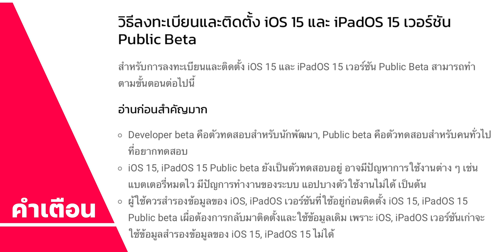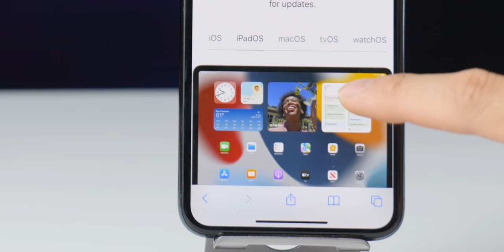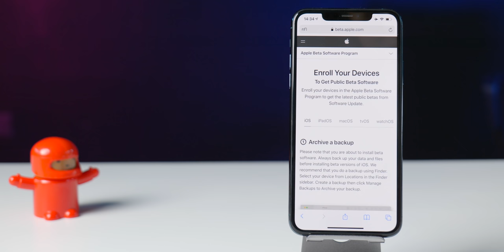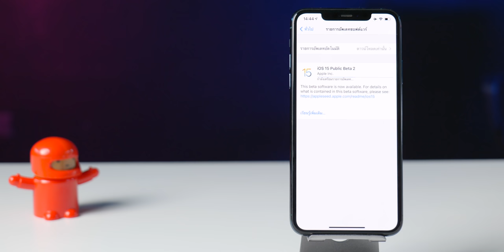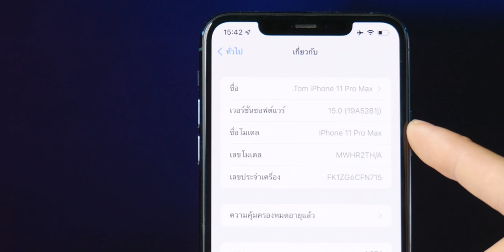วิธีดาวน์โหลดติดตั้ง iOS 15 iPadOS 15 รุ่นทดสอบสำหรับคนทั่วไป ทำง่าย ๆ และฟรี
วิธิดาวน์โหลดติดตั้ง iOS 15 iPadOS 15 รุ่นทดสอบสำหรับคนทั่วไป ทำง่าย ๆ และฟรี เข้าไปที่เว็บ และทำตามคลิปได้เลยครับ
00:00 - เปิดฉาก
00:14 - สิ่งที่ควรทราบก่อนอัปเดต iOS 15 Public Beta
01:03 - ขั้นตอนการติดตั้ง

🔴 ชมคลิปพรีวิวฟีเจอร์ใหม่ใน iOS 15 Public Beta

📍อุปกรณ์ที่รองรับ iOS 15
iPhone 12
iPhone SE (รุ่นที่ 2)
iPhone 11
iPhone XS
iPhone XS Max
iPhone XR
iPhone X
iPhone 8
iPhone 8 Plus
iPhone 7
iPhone 7 Plus
iPhone SE (รุ่นที่ 1)
iPhone 6s
iPhone 6s Plus
iPod touch (รุ่นที่ 7)

📍อุปกรณ์ที่รองรับ iPadOS 15
iPad Pro รุ่น 12.9 นิ้ว (รุ่นที่ 5)
iPad Pro รุ่น 12.9 นิ้ว (รุ่นที่ 4)
iPad Pro รุ่น 12.9 นิ้ว (รุ่นที่ 3)
iPad Pro รุ่น 12.9 นิ้ว (รุ่นที่ 2)
iPad Pro รุ่น 12.9 นิ้ว (รุ่นที่ 1)
iPad Pro รุ่น 11 นิ้ว (รุ่นที่ 3)
iPad Pro รุ่น 11 นิ้ว (รุ่นที่ 2)
iPad Pro รุ่น 11 นิ้ว (รุ่นที่ 1)
อัปเดต iOS 15, iPadOS 15 ได้เมื่อไหร่?

iOS 15 และ iPadOS 15 ปล่อยให้นักพัฒนาได้อัปเดตแล้วที่ developer.apple.com ตั้งแต่วันนี้เป็นต้นไป สำหรับเวอร์ชันทดสอบสำหรับบุคคลทั่วไปจะปล่อยให้ลองในเดือนกรกฎาคม 2021 ส่วนการเปิดให้ใช้งานพร้อมกันทั่วโลกนั้นจะเป็นช่วงเดือนกันยายน – ตุลาคม 2021 นี้

- วิธีลงทะเบียนและติดตั้ง iOS 15 และ iPadOS 15 เวอร์ชัน Public Beta (ตัวทดสอบ)